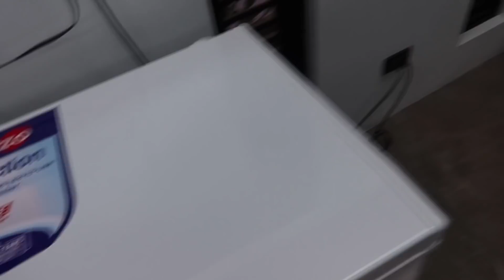VLOG: Make Breakfast with me | Kryz Uy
Hello and happy 500k, SKYFam! Can you believe we’re half a million strong? How absolutely mind-blowing 🤯 I am sooo grateful to all of you and I sincerely hope you all are safe and well! How is everyone coping with our “new normal?” Not a fan of that phrase at all, but while we’re collectively coping with this pandemic and our questionable (or more accurately- nonexistent) leadership, I hope this video gives you a little positivity and good vibes on this mid-week day.

I was scrolling through your comments in my previous videos and it seems like you guys really enjoy my day in the life vlogs! I don’t really get much action staying at home with a newborn in tow, but I’m glad it’s entertaining and inspiring to so many of you! It does take a lot to film one of these, but to be honest, it’s mildly therapeutic too! So, thanks for sticking around and sharing this journey with me ❤️

If you ask me, apart from spending the whole day with my little SKY family, having the time to make breakfast early in the morning is one of my favorite things to do. For today’s “me-time” moment, I decided to make a salmon & egg sandwich and paired it with my new favorite peanut butter almond milk banana smoothie! Honestly, guys, it tastes like a cookie. I can’t believe it's a healthy snack. If you want to try the recipe I’ll list it down below!

Smoothie Recipe:
2 Frozen Bananas
2 cups Almond Milk
Peanut Butter (add to your liking)

1 tbsp. flaxseed
1 tbsp. chia seeds
a dash of oatmeal
1 tsp pomegranate peel
1 tsp sweet leaf extract

a dash of maple syrup for extra happiness!

For the almond milk, I used Almond Breeze from bluediamondphilippines. Here are links to where you can find it online